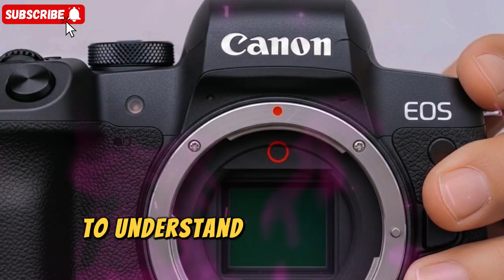Canon R6 III & R7 II All UPDATES & Unbelievable New Lens Leaks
Anticipated and leaked details surrounding the highly-rumored Canon EOS R6 Mark III and Canon EOS R7 Mark II mirrorless cameras, along with "unbelievable" new RF lens leaks. The R6 III, a full-frame hybrid, is expected to feature a new 30-32MP sensor (potentially from the Cinema EOS C50), 40fps electronic shutter, 6K RAW video, and advanced video specs like C-Log 2/3. The R7 II, a flagship APS-C model, is rumored to include a stacked 33-40MP sensor, 40fps electronic shooting, and 4K 120p video, possibly without a mechanical shutter, positioning it as a powerful choice for sports and wildlife. New RF lens speculation centers around a telephoto zoom like the RF 300-600mm f/4-5.6 L IS USM and new VCM (Voice Coil Motor) prime lenses (e.g., RF 85mm f/1.4L VCM). Discussion of potential late 2025/early 2026 announcement dates and pricing.